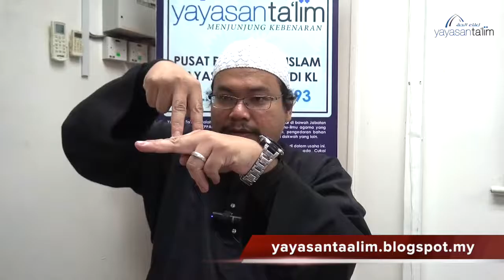Yayasan Ta'lim: Kelas Hadith Sahih Muslim [21-09-16]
Kelas Kupasan Kitab Hadith Sahih Muslim oleh Ustaz Adli Mohd Saad (hafizahullaah)
Kitab: Ringkasan Sahih Muslim

Setiap Rabu pagi 11:30 a.m - 12:55 p.m di Yayasan Ta'lim, Taman Tun Dr Ismail, KL

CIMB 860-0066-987